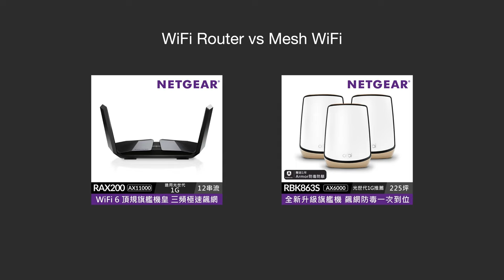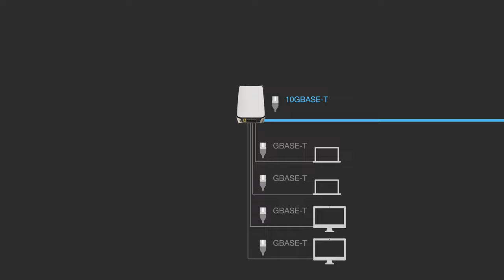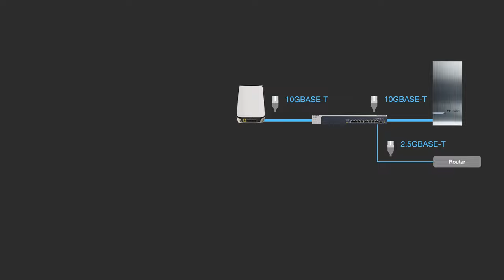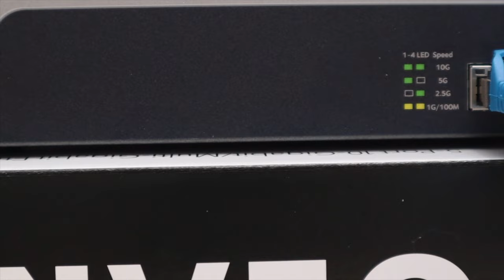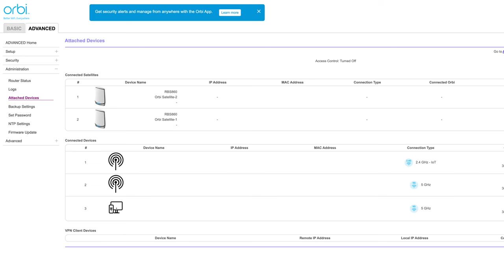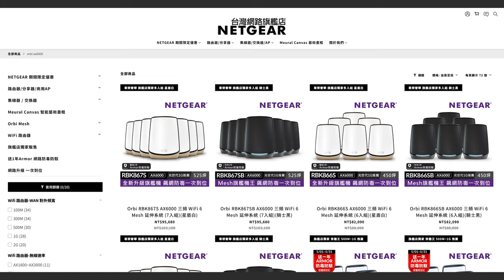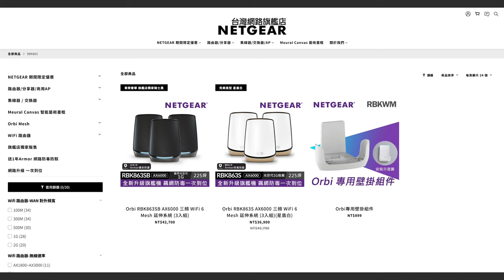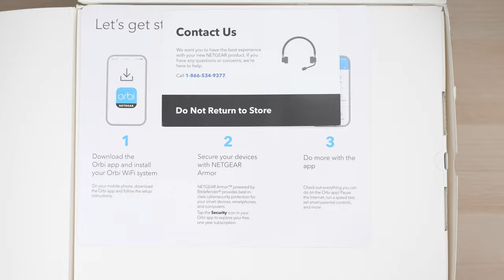【觀點】10GbE！又有 WiFi 6 Mesh！次旗艦 NETGEAR Orbi 860 滿足全屋網路覆蓋，同場加映 NETGEAR XS508M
去年底 NETGEAR 發表了 Orbi 860 這套 10GbE + WiFi 6 Mesh 機種，我對這套 Orbi RBK863S 非常有興趣。主要還是其 10GbE 的規格符合我的使用需求，目前 10GbE 的 WiFi 路由器其實價格都不便宜，RBK863S 以高階機種定位切入，價格也有一定份量。那麼究竟有幾分幾兩重？來看我們實測！